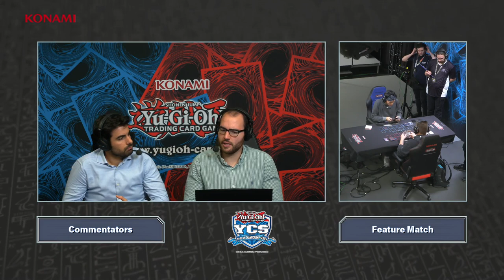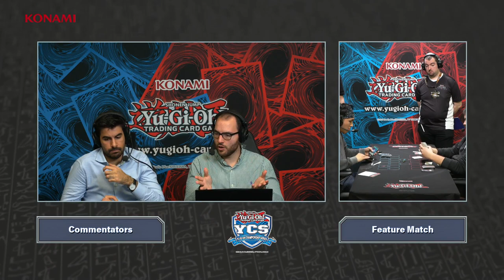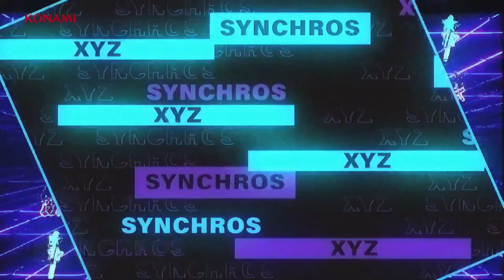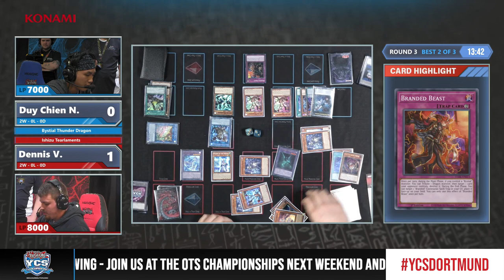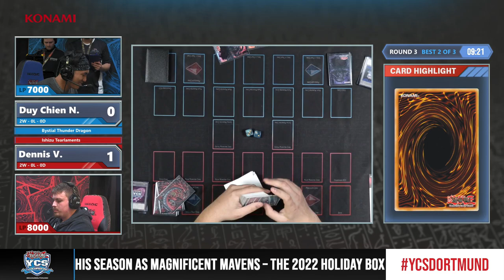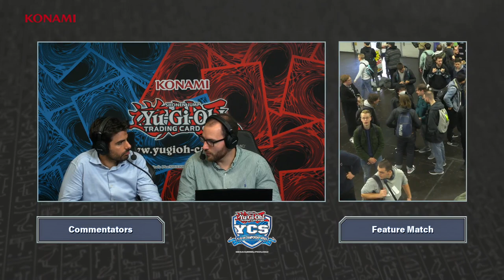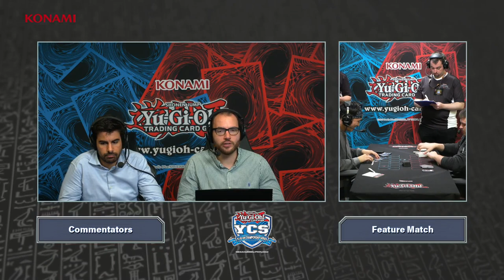YCS Dortmund 2022 - Round 3 - Duy Chien N. vs. Dennis V.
Watch the Round 3 match of YCS Dortmund 2022: Duy Chien N. (Bystial Thunder Dragon) vs. Dennis V. (Ishizu Tearlaments)

2020 Studio Dice／SHUEISHA, TV TOKYO, KONAMI